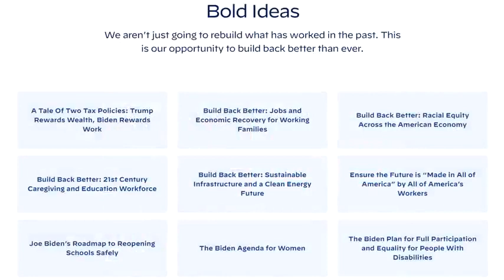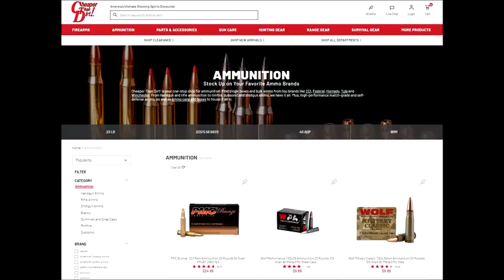Here Comes Joe!